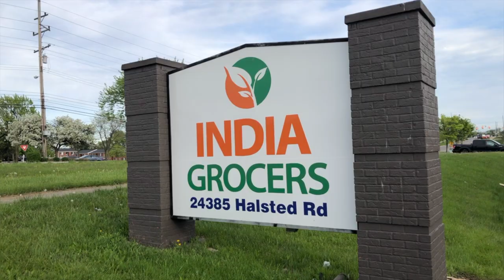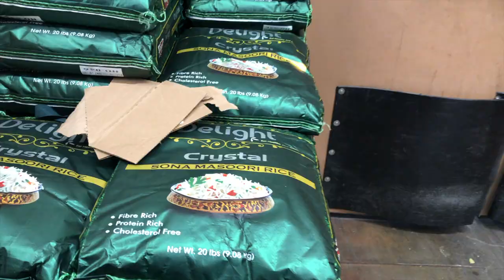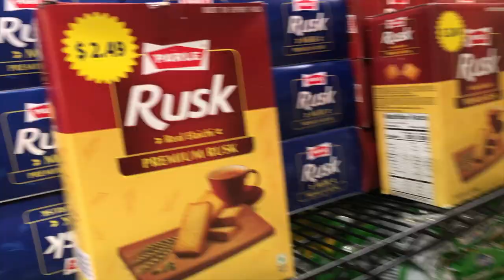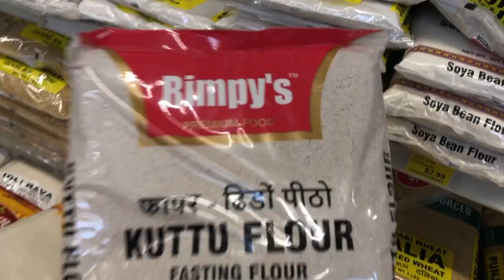Indian Grocery Store USA Tour | Michigan | Grocery Haul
Indian grocery shop tour in USA - Indian Grocers